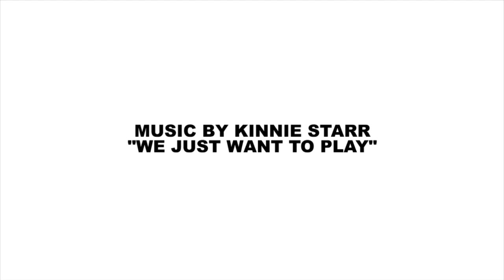Bikini Dancing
The Baker Twins: Shannon Baker & Shauna Baker

Video by Joseph Rasch

Music: 'We Just Want to Play' by Kinnie Starr

Makeup Artist: Carmen Marie